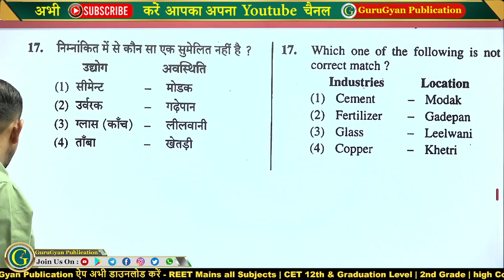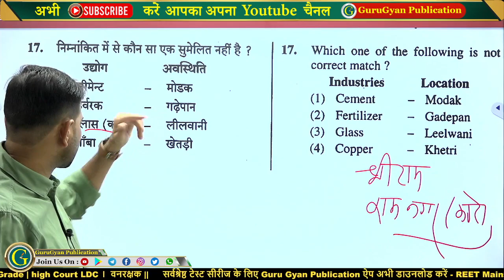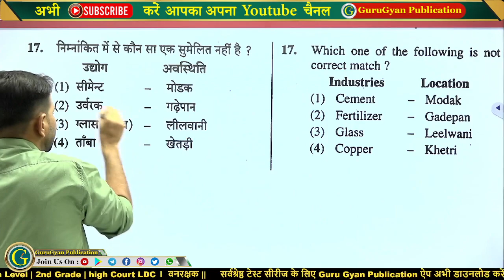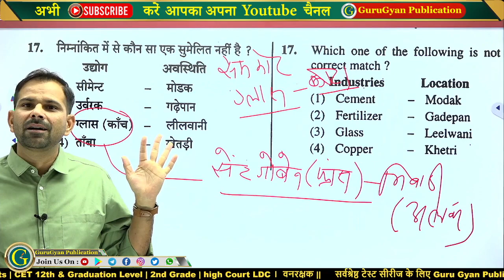राजस्थान के प्रमुख औद्योगिक इकाइयां । राजस्थान के उद्योग -